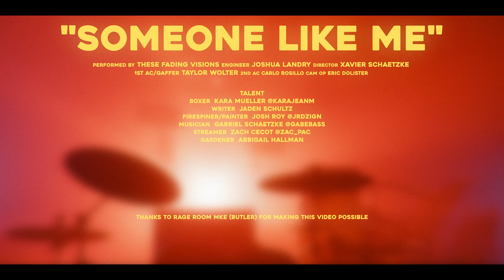These Fading Visions - Someone Like Me (Official Music Video)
Engineer: Joshua Landry
VIdeo Produced: XSproductions
Director/Editor/Cam OP: Xavier Schaetzke
Grip/AC: Taylor Wolter
Cam OP : Eric Dolister
First AC: Carlo Rosillo
BTS Photography: Kara Mueller
Firespiner/Artist: Josh Roy@ @JRDZIGN

LYRICS

ALONE IN MY HEAD ONCE AGAIN AND
NO LONGER AFRAID OF THE EMPTINESS
BUT NOW I’M LOST, NO CLOSURE

CAUSE YOU JUST HAD TO HOLD ON

I ALMOST HAD ALL I NEEDED

BUT YOU TOOK IT AWAY

I WANNA KNOW HOW SOMEONE

SOMEONE LIKE ME, LOSING CONTROL CAN FINALLY BREATHE

YOU BREAK ME DOWN WHEN I NEED ISOLATION
I THINK IT’S TIME YOU LET ME GO

SO LET GO

SO HERE WE ARE WITH A ROPE IN BETWEEN
TIED TO OUR HEARTS WITH NO HOLE FOR THE AIR THEY NEED
YOU DON’T HAVE WHAT I NEED
HOLD A LITTLE TIGHTER AND I'LL BLEED

NOW IT’S GONE

SO LET GO

THIS TIME I WON’T TAKE YOUR HAND SO
GET YOUR CLAWS OUT OF ME
I DON’T KNOW WHY I HAVE TO FEEL

YOU NEED TO LOSE YOUR GRIP
I FEEL LIKE YOU WON’T EVEN UNDERSTAND

CAUSE IN THE END THE ONLY ONE
IT REALLY MATTERS TO
IS ME

SO LET GO